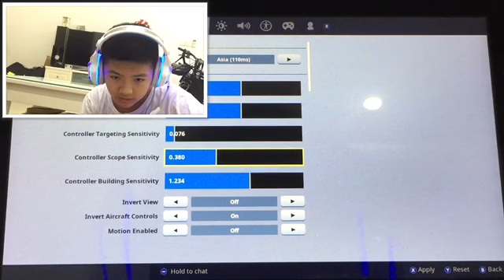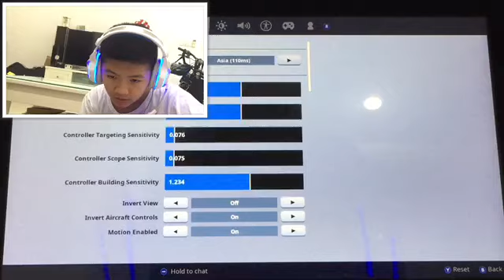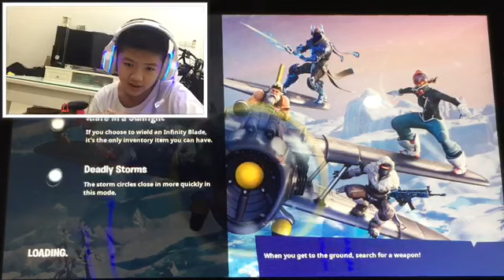FORTNITE NINTENDO SWITCH!!!#2